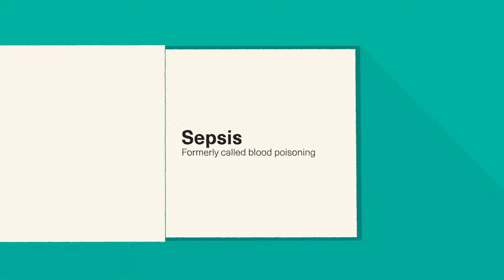What is sepsis?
Sepsis is a life threatening medical condition that arises when the body’s attempt to fight an infection results in the immune system damaging tissues and organs. In this film you get the basics about sepsis. Sepsisfonden is a foundation engaged in fund-raising to aid sepsis research in Sweden as well as raising public awareness and knowledge around sepsis.